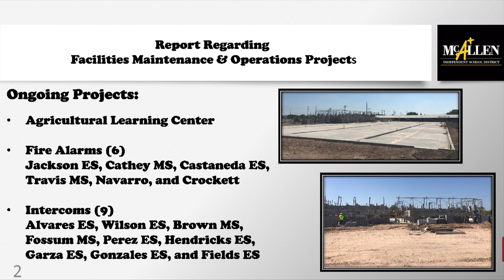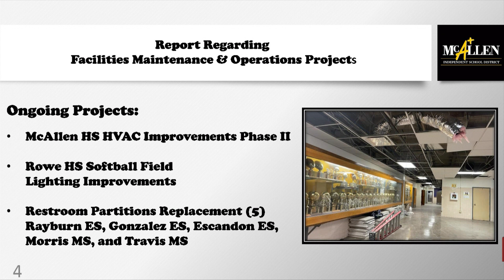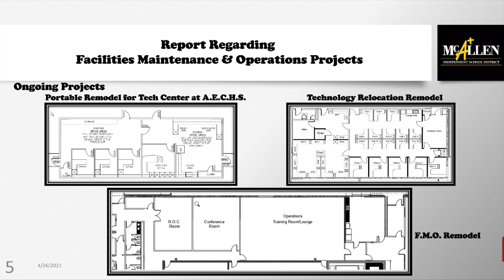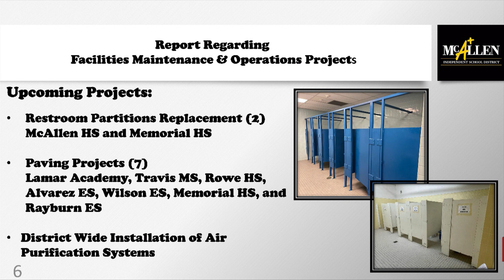FM & O Presentation 4/26/21